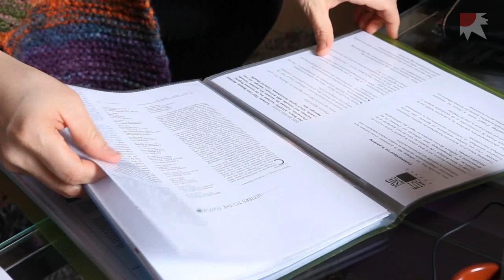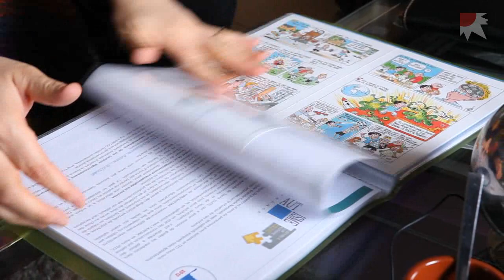Autismoa, terapia aurrerakoi eta atzerakoienak etxe berean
Autismoaren arloan urtero egiten den kongresurik prestigiotsuena aurten AEBetatik kanpo egingo da bigarren aldiz. Donostian izango da, maiatzean, eta ez halabeharrez: autismoa duten pertsonei laguntzeko programarik garatuenetakoa dute Gipuzkoan. Hortik oso gertu aldiz, alor honetan berrogei urteko atzerapena dutela kexu dira Lapurdi, Zuberoa eta Nafarroa Behereko gurasoak, Frantziako Estatuan psikoanalisiak (izan) duen protagonismoaren erruz.